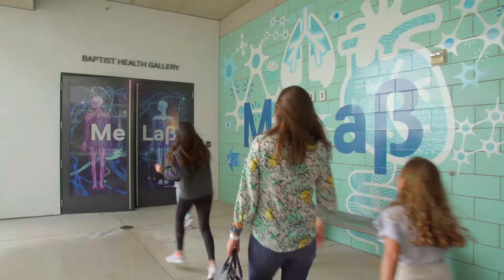Explore the amazing ways your body and mind work together in MeLaβ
Challenge your brain, stop a virus, plan a plate or just chill out – it’s all part of your MeLaβ experience. This exhibition provides a memorable opportunity for museum guests to connect with their health and wellbeing.

In MeLaβ you become the experiment, as you run simulations, solve puzzles and test your senses, reflexes and stress responses to find out what works best for you.

MeLaβ is supported by Baptist Health.